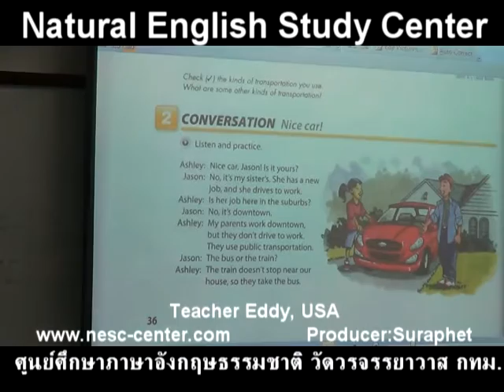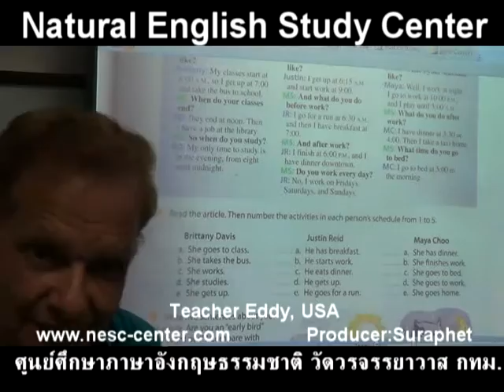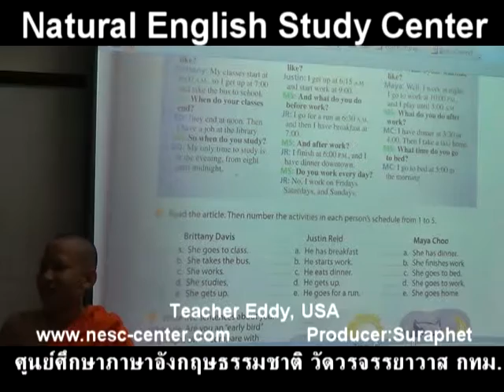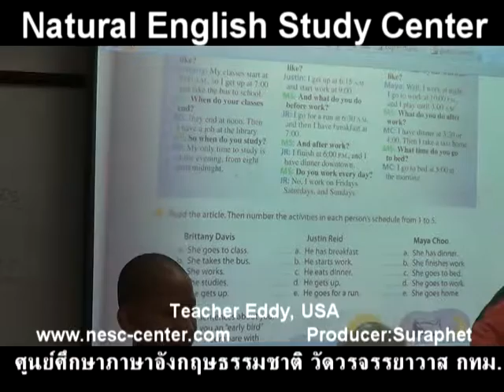suraphet 3293 English Teaching Teacher Eddy, USA, Eddy 5